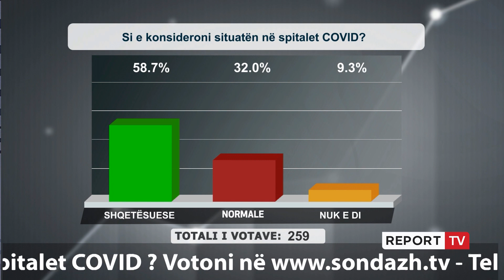Report TV -“ Në spitalet Covid vdes” telefonuesi apelon: Merni infermiere në shtëpi që të shpëtoni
Në emisionin “Shtypi i Ditës dhe Ju” në Report Tv me drejtues Andi Kapxhiun u fol për situatën në spitalet Covid. Një zotëri telefonoi i shqetësuar dhe tha se në këto spitale vdes. Ai tregoi edhe një histori personale kur ishte vet i shtruar në spital nga sëmundje tjetër dhe apeloi: “ Kushëriri im mori infermiere në shtëpi dhe shpëtoi.Nëse keni para bëni edhe ju të njëjtën gjë”.